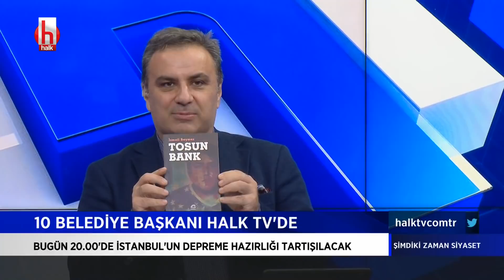Dolandırıcılık nasıl yapıldı, kaç kişi mağdur oldu? | Şimdiki Zaman Siyaset 10 Kasım 2020